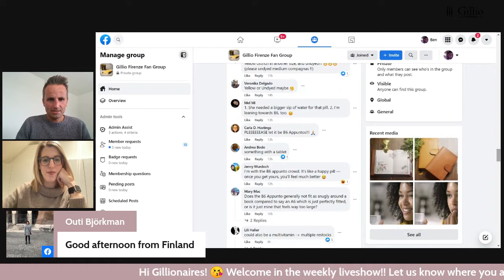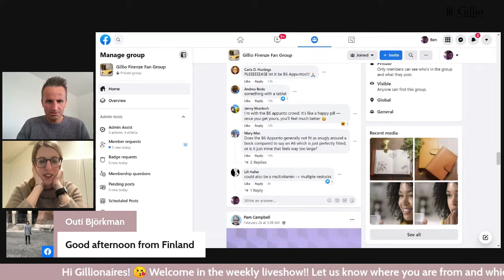This week's releases & restocks week of February 28th, 2022